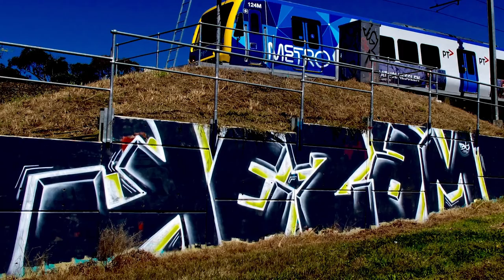Real Time Web Series: Episode 12- Kezam BT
The Real Time Web Series is an in-depth process video meets podcast. It features past and present graffiti writers from New Zealand and abroad. The video captures the real time working process of a piece from start to finish accompanied by a narration of answers to questions that have been created by the online audience.

Filmed & Edited: Berst GBAK TMD @Berst_1
Artist: Kezam BT @kezam
YouTube Preview photography: Berst GBAK TMD @Berst_1
Photographic sources: Kezam BT @kezam
Interview: Berst GBAK TMD @Berst_1
Graphics: Abhi Topiwala @Atopiwala